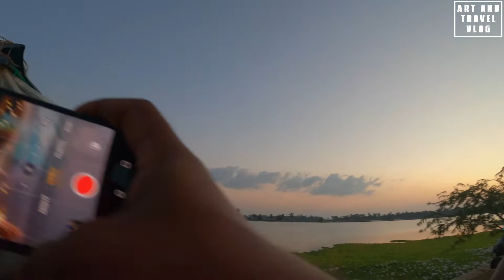നമ്മുടെ കടമ കൂടി | Village food | Kadamakudi Weekend tour destinations | Kerala Kochi Tourism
Today's video content is bycycle touring to beautiful village destination near to Kochi, called Kadamakkudy Island. surrounding with paddy field and backwaters.

A complete art and travel vlog for those who like travel and paintings. In this channel  mainly focusing in travel related videos like bike tours and other local travel and International travel stories and interviews . Other important attractions of this channel is you can see live painting and art related videos like art making, exhibitions and art interviews.

You can call or email for any painting enquiries like portrait, landscape, abstract, online art classes etc.

Gadgets using for video making
Camera: GoPro hero 8, Insta 360 One R one inch lense
Editing software : LumaFusion